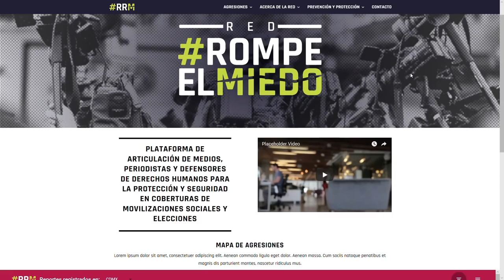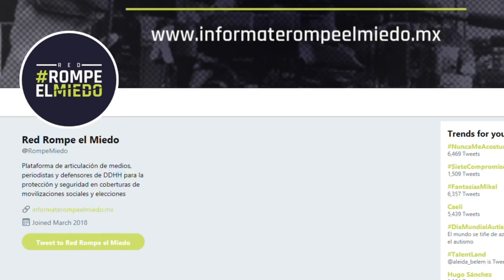La Red RompeElMiedo monitorea las Elecciones 2018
La Red RompeElMiedo es una plataforma de articulación de medios de comunicación y colectivos de periodistas y personas defensoras de derechos humanos que será activada en el contexto electoral de 2018 con el objetivo de preservar el libre flujo informativo mediante la prevención, monitoreo, documentación, denuncia y atención de agresiones contra periodistas, personas defensoras de derechos humanos y observadoras electorales, así como la verificación de información que pueda inhibir el voto o el ejercicio periodístico.

Conoce más en informaterompeelmiedo.mx